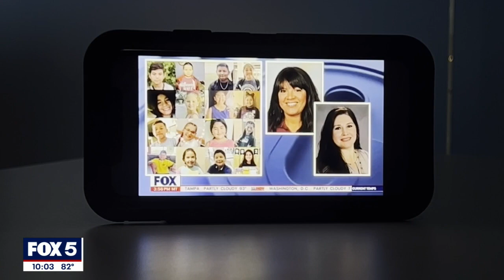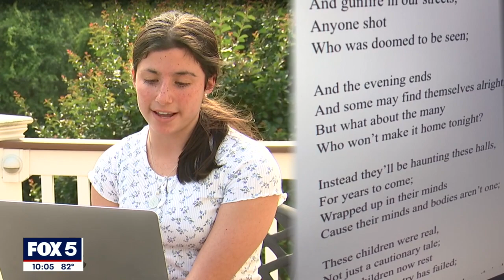DMV students use poetry to cope with gun violence | FOX 5 DC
As a violent summer rages on, many young people are still reeling from the massacre inside a Texas classroom. FOX 5's Lindsay Watts spoke with two DMV-area students who have channeled their emotions into writing. MORE